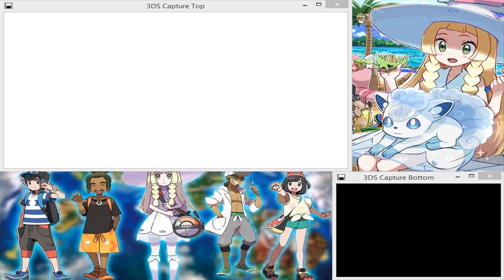Pokemon Moon Episode 30